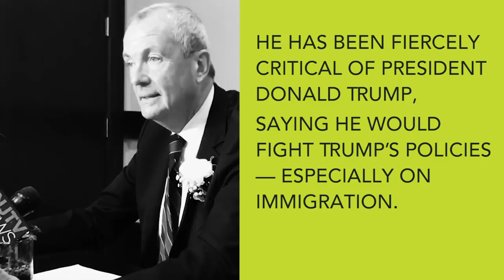Meet Your New Governor: Phil Murphy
Phil Murphy will become the first Democrat in the governor's office since Jon Corzine.